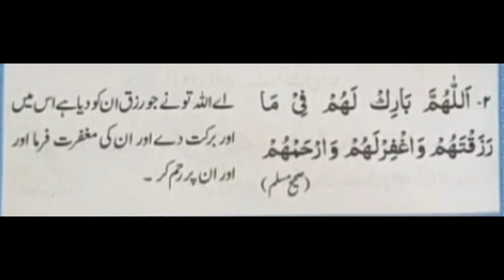Kisse k khilanay par ye dua padhe (2)